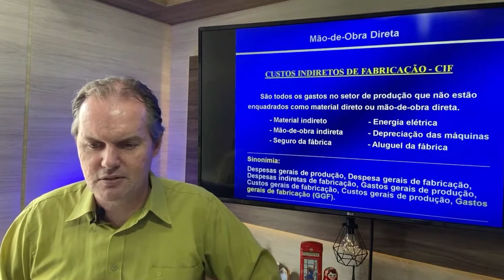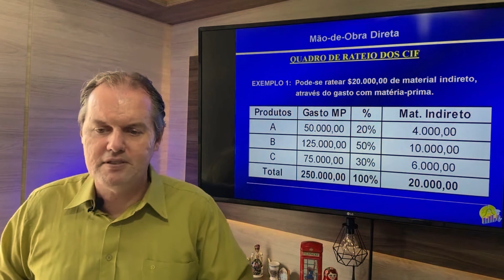✅ Rateio dos custos indiretos de fabricação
☑️ Obrigado pela visita!
Chapters (Capítulos)
00:00 – Seja bem-vindo!
00:02 – Inscreva-se no canal!
01:00 – Introdução
02:00 – Desenvolvimento